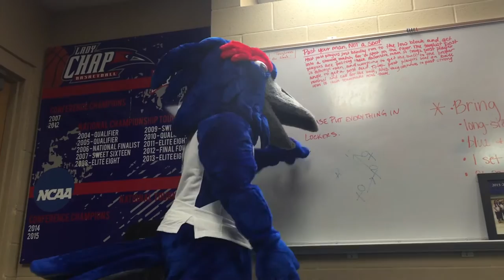Lubbock Christian University Athletics- Chap Training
Promotional video for LCU athletics. Made with iPhone 6 plus and Adobe Premiere CC 2015. Produced by Katlyn Holmes. Music: "We Own It" by 2 chains and Wiz Khalifa and "I Believe That We Will Win" by USA Soccer Songs Fans.